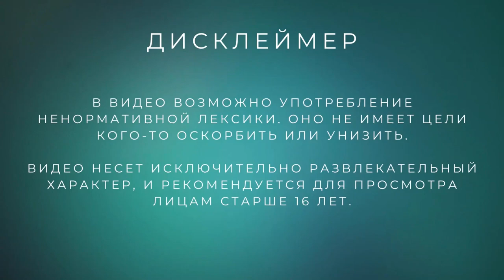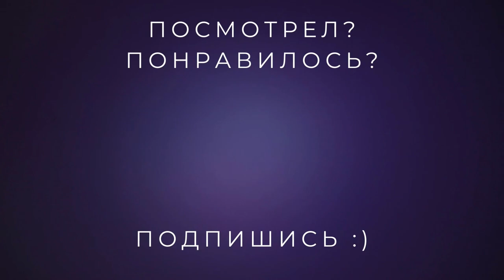Водные процедуры /// Webbed (2 серия)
Работаем и принимаем водные процедуры.